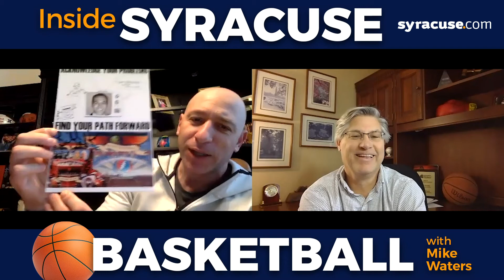Inside Syracuse Basketball: Dave Pasch joins Mike Waters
Syracuse University graduate and ESPN announcer Dave Pasch is this week’s guest on the Inside Syracuse Basketball podcast. Pasch talks about becoming the Voice of the Syracuse Orange at the age of 26, the advice he got from SU alums like Sean McDonough, Mike Tirico and Dick Stockton, why he left Syracuse for ESPN and his many hilarious stories about on-air partner Bill Walton.